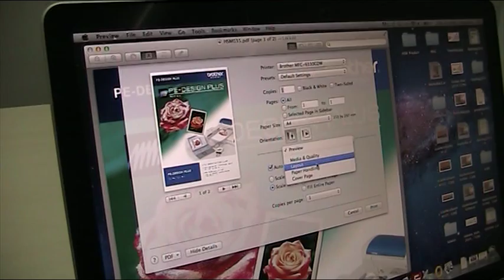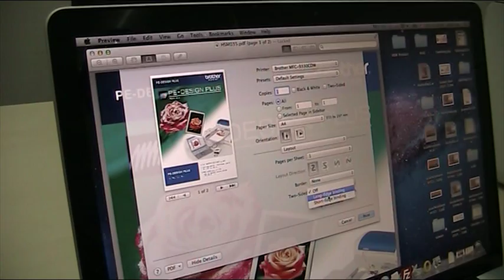Brother多功能打印機雙面打印設定Mac